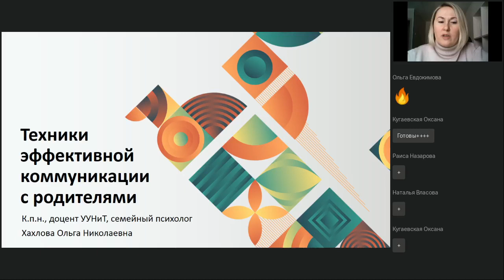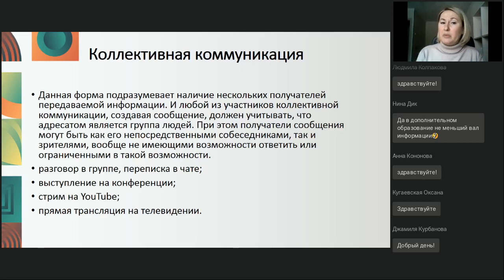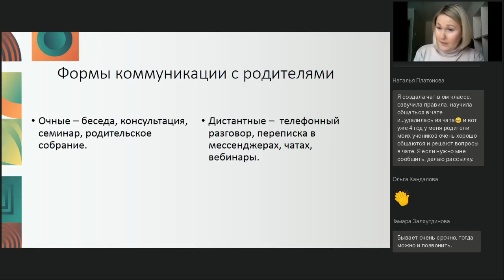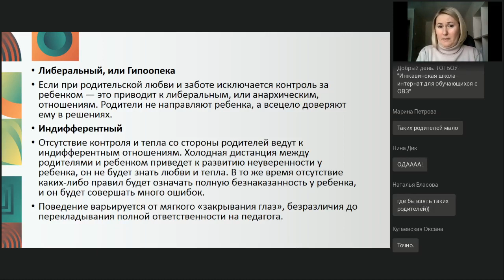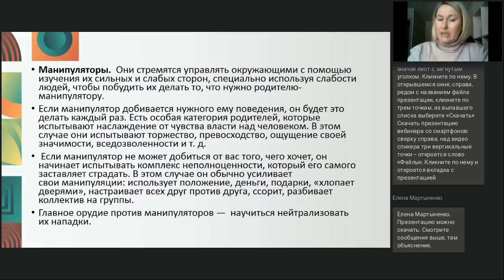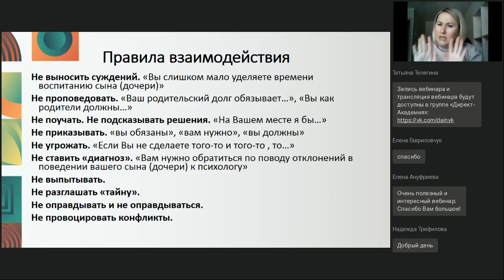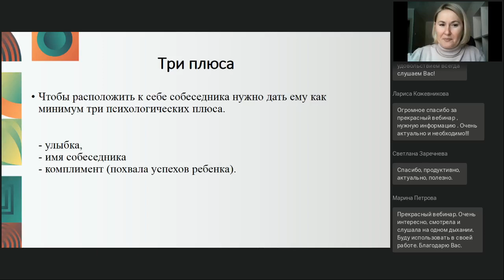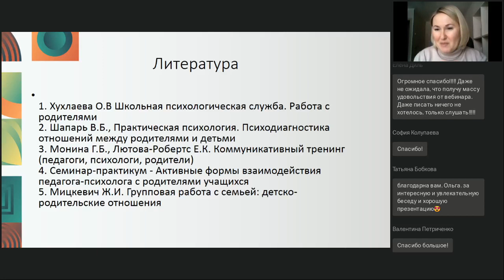Техники эффективной коммуникации с родителями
Вебинар
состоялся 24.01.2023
Ведущая вебинара:
Ольга Хахлова, кандидат педагогических наук, доцент, семейный психолог

Образовательный процесс — это всегда множество разнообразных форм коммуникации с разными субъектами, что обуславливает его сложность, как технически, так и эмоционально. Современные условия предъявляют всё больше требований к участникам образовательной коммуникации, особенно в паре педагог — родитель. На вебинаре разберём основы коммуникативной компетентности педагогов, рассмотрим условную типологию родителей, как участников коммуникативного процесса. На примерах рассмотрим, какие фразы и эмоциональный контекст педагога провоцируют то или иное поведение родителей и наоборот. Слушатели вебинара получат простые техники построения эффективного разговора с разными категориями родителей.